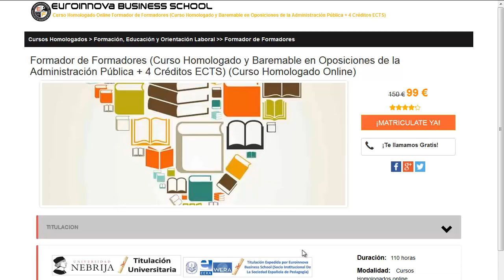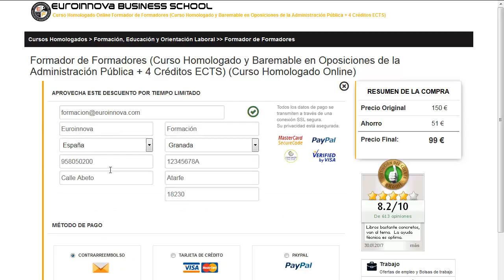prevencion de riesgos laborales gratis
prevencion de riesgos laborales gratis. Si quieres ver los más interesantes master para prevencion de riesgos laborales gratis tan solo tienes que clickar en la página oficial de Euroinnova Formación y disfrutarás de todos los cursos oficial.

Si quieres más información visita: Cursos-Prevencion-Riesgos-Laborales.

Disponemos más de 10000 cursos además de cursos gratis gracias a los cuales mejorar tu CV. Te ayudamos en todo lo que desees conocer sobre prevencion de riesgos laborales gratis así como de precios, descuentos, dónde se estudia, estudio online, estudio a distancia.